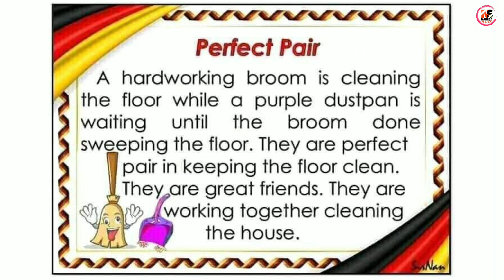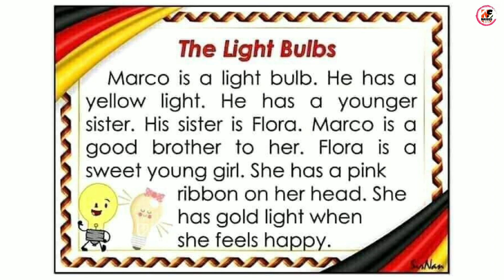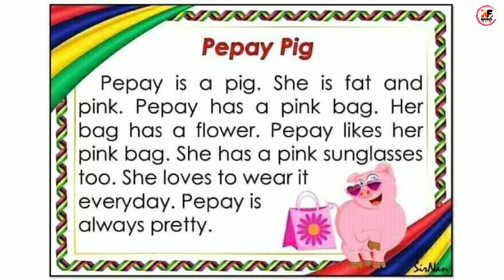Short stories for kids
Stories with flash cards